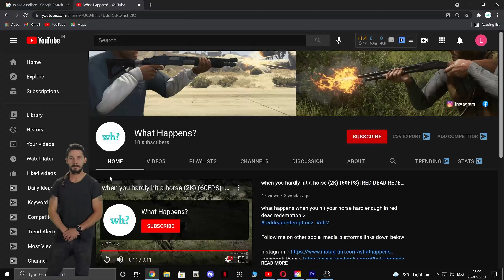Horse kicking compilation in rdr2 game (2K) (60FPS) | RDR 2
Horse kicking compilation in red dead redemption 2. urge to be kicked by a horse. intentionally kicked by a horse.